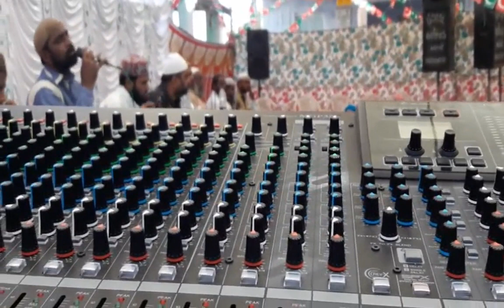SIDHIQ MOLANA SIDHIQI MODHVA 18 11 18 A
MODHVA 18 11 18 SIDHIQ MOLANA SIDHIQI A recording by saiyad emamsha bapu 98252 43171 saiyad sahil bapu 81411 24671 saiyad umarsha bapu 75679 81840